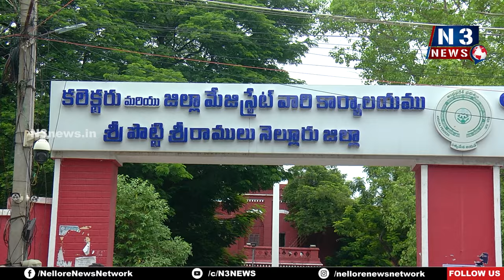2 నెల‌ల‌కే వేధింపులా!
- ఇది మంచి ప‌ద్ద‌తి కాదు
- అక్ర‌మ తొల‌గింపుల‌ను వెంట‌నే ఆపాలి
- నెల్లూరు క‌లెక్ట‌రేట్ ఎదుట సీఐటీయూ ధ‌ర్నా
- పాల్గొన్న స్కీం వ‌ర్క‌ర్లు, ఫీల్డ్ అసిస్టెంట్లు